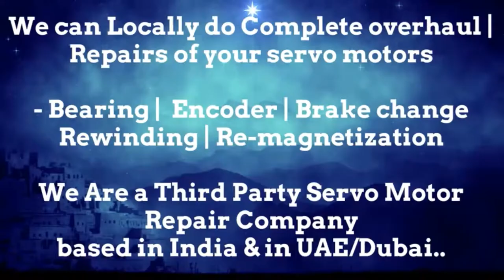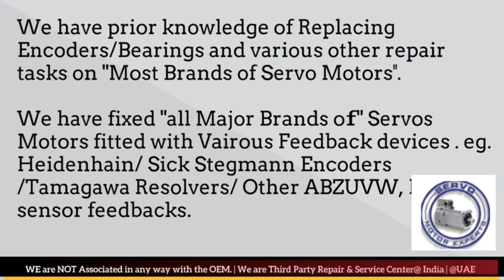LVD Strippit Faulty? 3rdparty Sales, Service, Repair, Faultfinding in Dubai UAE instockspares.com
LVD Strippit CNC Servo Motor encoder cable , Heidenhain encoder manual, Servo Drive Error Code